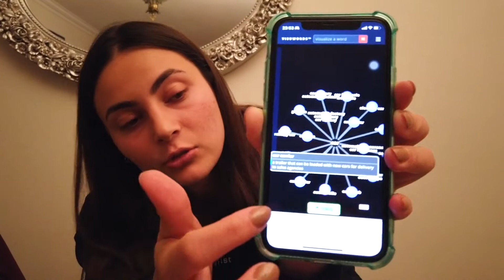İngilizcenizi Geliştirecek Uygulamalar | Ben denedim işe yaradı - İrlanda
Herkese Merhaba,

Bugün İrlanda dil okullu öncesinde ve halen aktif olarak kullandığım uygulamaları sizinle paylaşacağım. Fakat bir dili öğrenmenin en iyi o ülkede yaşamak. O yüzden önce sizde benim gibi İrlanda'ya gelmek isterseniz diye link bırakıyorum. Ücretsiz danışmanlık alabilirsiniz ve gelebilirsiniz.

Uygulamaların isimleri:
Voscreen
Learn English (Kelime öğren)
Easy Define
Skeel
How j Say
Visuwords

Yorumlara sizinde tavsiyelerinizi yazmayı lütfen unutmayın.

Dil okulu ile yurtdışına çıkmak istiyorum ama nereden başlayacağımı bilmiyorum mu diyorsunuz? Work&Study Nedir?

Work&study İrlanda'da 25 haftalık dil kursuna verilen isimdir. Akademik kelimesi kafaları karıştırmasın. Bu programla, 25 hafta yani 6 ay İngilizce dil eğitimi verilmektedir. Kısaca oku-çalış programıdır.

Hala temiz bilgiye kolay ulaşabilen telegram kanalımıza da bekleriz. Buradan da güncel olarak sorularınızı cevaplıyoruz ve modaratörlükle gurup mesajlarının çöplük olmasını engelliyoruz:
İÇİMİZDEKİ İRLANDALILAR